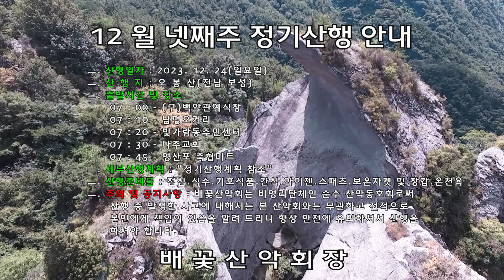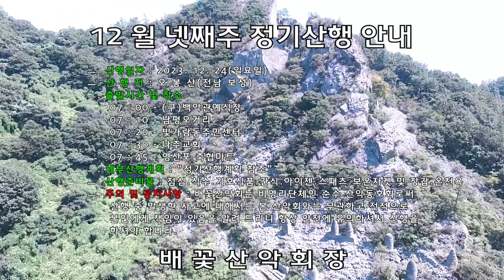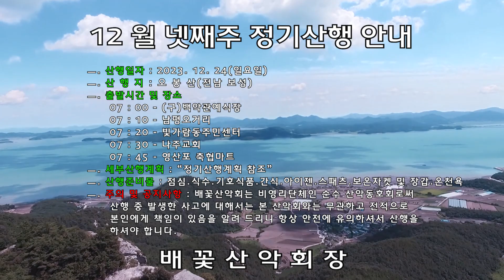20231224대문1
2023년 12월 넷째 주 정기 산행 변경안내

음악
ㅡ. 노래 : История Любви
ㅡ. 아티스트 : Сергей Грищук
ㅡ. 앨범 : История Любви
ㅡ. 라이선스 : YouTube Premium 가입